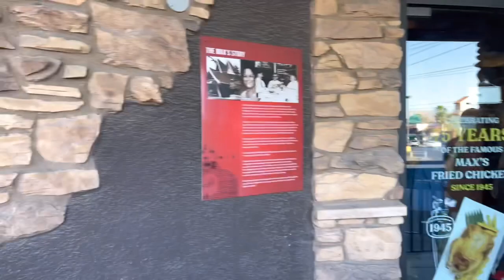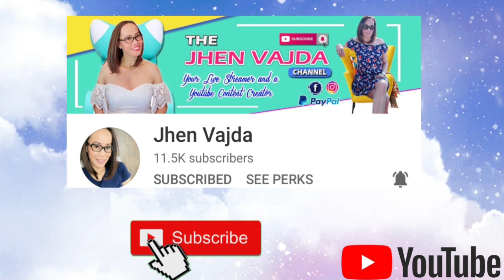MAX’S RESTAURANT THE HOUSE THAT FRIED CHICKEN BUILT || CINDY S MATILDO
OUR LAST VEGAS TRIP EATING AT MAX’s restaurant for dinner..